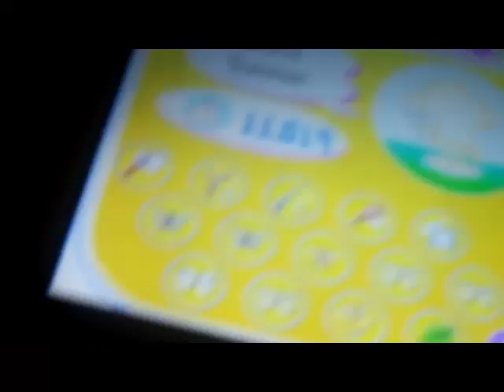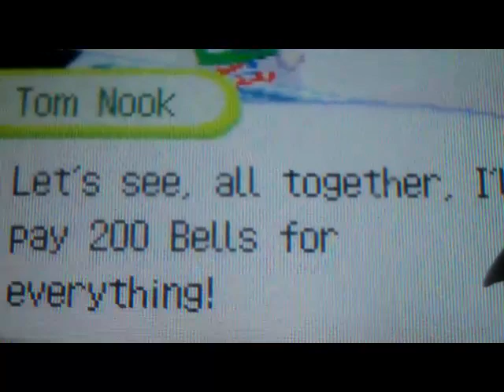Who's That Red Dude on the Beach?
It's Pascal, the lazy, seafaring sea otter. If he offers you wisdom, take it! You will get furniture! Also, some of his furniture pieces are rare. I just wasn't lucky this time.